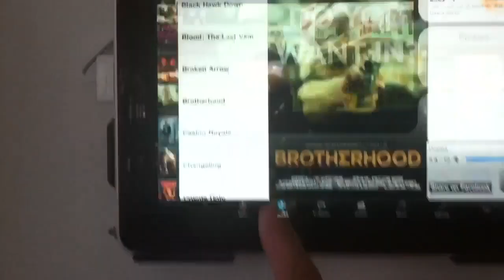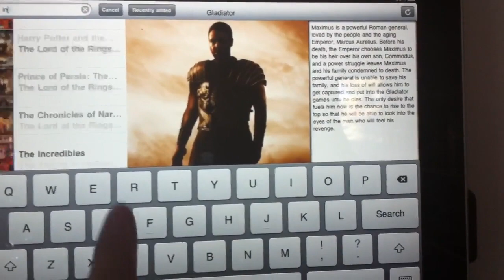IPAD Home Theater Remote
Equipment:
IPAD as a front end client
Imac Mini as a movie player
1080P Projector equipped with Prismasonic Anamorphic Lens
235:1 136" Screen from Carada
Denon AVR 1913 AV Receiver
Tannoy Speakers 7.1
SVS PB-12 1000W Subwoofer